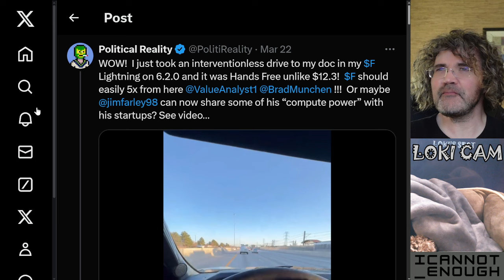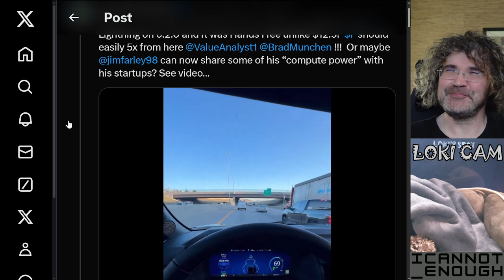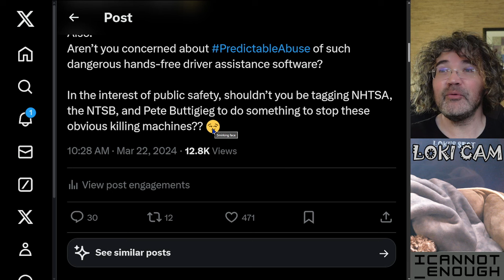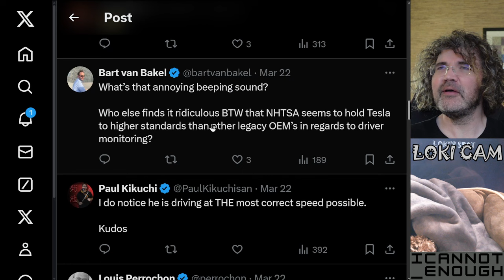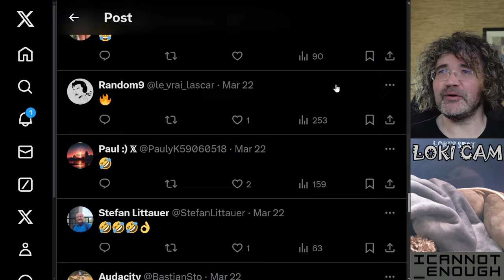PolitiReality Hatin' Hard on Tesla ...but Lovin' Ford Lane Centering Technology!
Once again, it's @PolitiReality hatin' hard on Tesla... by posting a video of his Ford that he claims is just as capable as FSD v12.3! I ratioed the fool out of him! 🤣